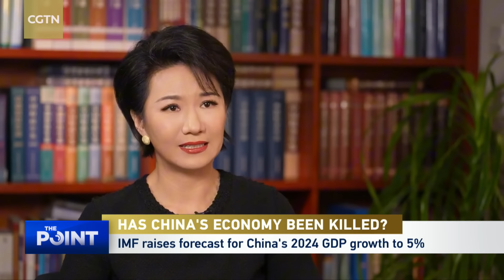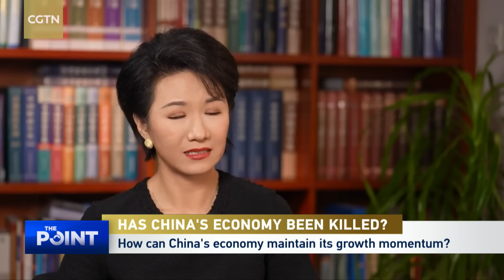Is China's economy really stalling?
Is China's economy slowing down or are some just hoping it will? Despite skepticism, the IMF has revised China's 2024 growth forecast to 5%, driven by strong consumption and exports. In a move to expand opening up, China is also cutting restrictions on foreign investment, lifting all limits in the manufacturing sector starting November 1. What does this mean for the world's second-largest economy? Can China's growth momentum be sustained? Join Liu Xin and Steven Alan Barnett of the IMF as they unpack the latest developments and why the outlook for China's economy remains promising. Don't miss out!

Guest:

Steven Alan Barnett,
International Monetary Fund's Senior Resident Representative in China